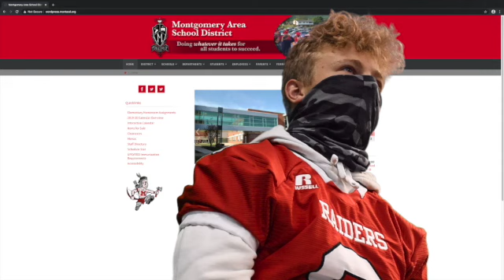Northwest Rangers vs Montgomery Red Raiders Live Stream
This is a commercial to provide information on our upcoming live stream of Northwest Rangers vs Montgomery Red Raiders.